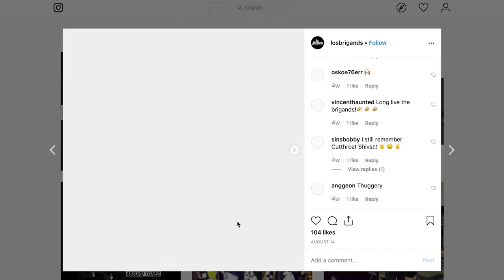LA v Sporting Kansas City Vlog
This is our vlog on the LA Galaxy v Sporting Kansas City game on 9/15/19 at the Dignity Health Sports Park. What a game. 7-2. Zlatan scored a hat trick and broke the LA Galaxy Single Season scoring record.

Music for this episode provided by
Artist: Protoplanets
Song: Cave Swimmer
Album: Zegma Beach